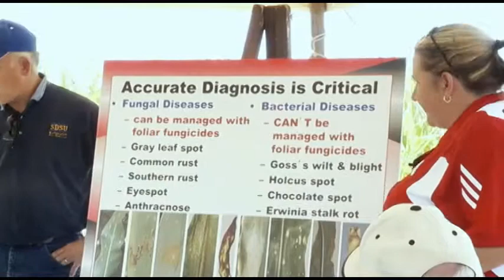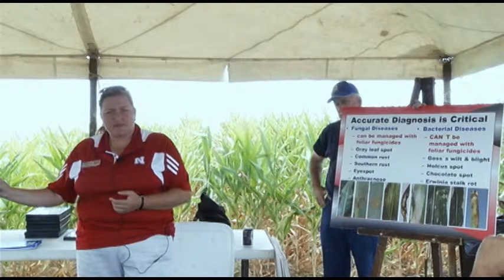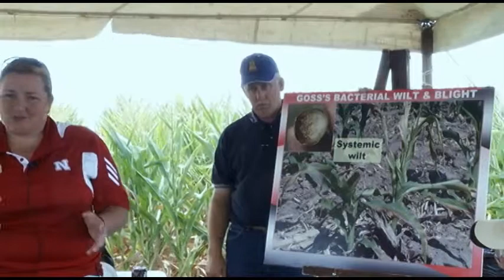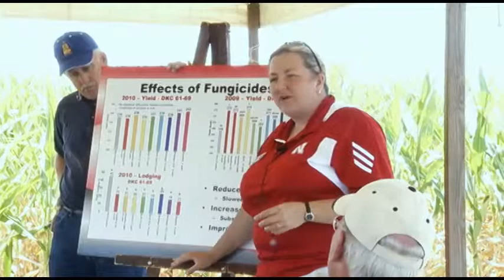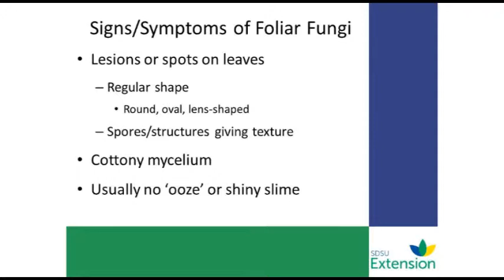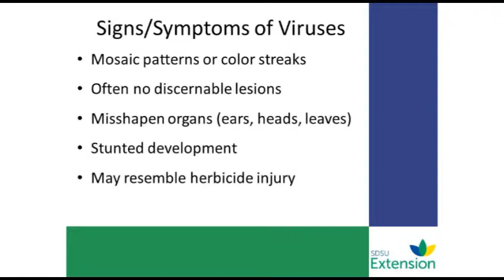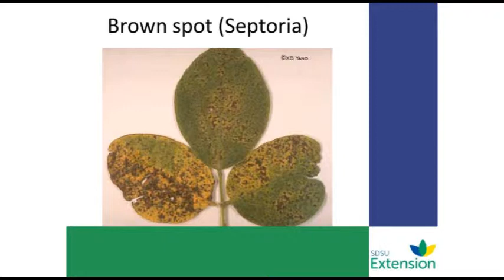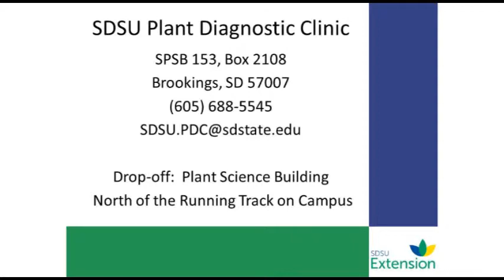2012 IPM Field School: Scouting & Identifying Diseases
While corn nematodes are widely recognized as one of the most bothersome pests for corn crops, other diseases caused by bacteria and fungal can prove to be just as devastating. Join guest speaker Tamara Jackson from the University of Nebraska to learn some key diseases to look out for this growing season along with preventative and diagnostic measures to ensure a healthy crop this Fall.

Commentary by Tamara Jackson, UNL Extension Corn Pathologist.